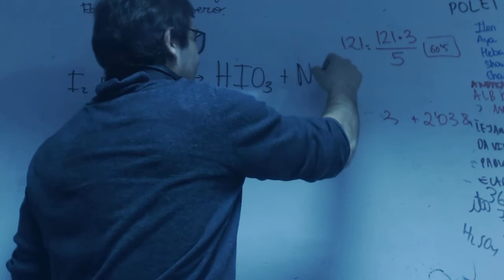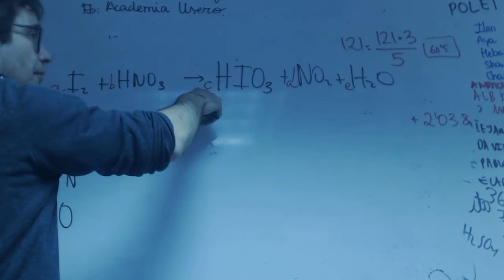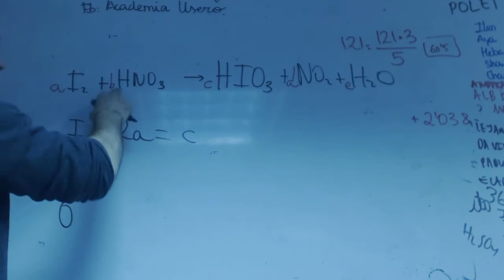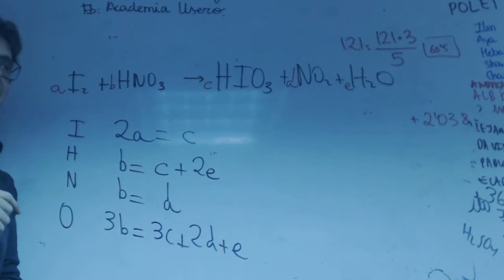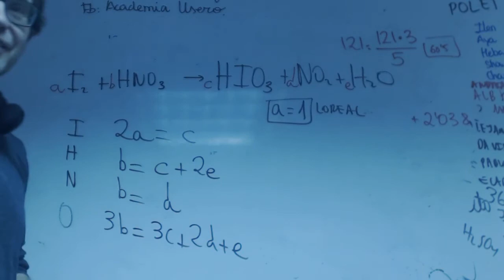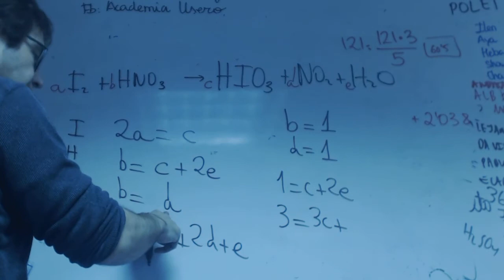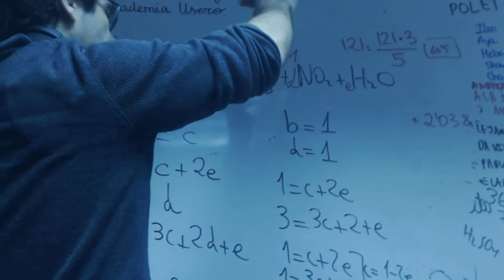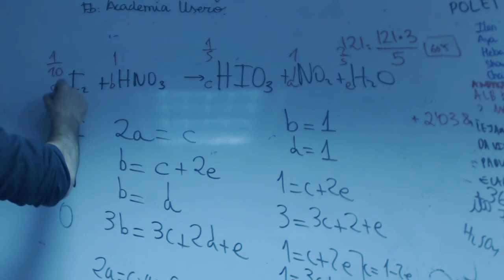Ajuste de ecuaciones quimicas Quimica 1 Bachillerato Academia Usero Estepona